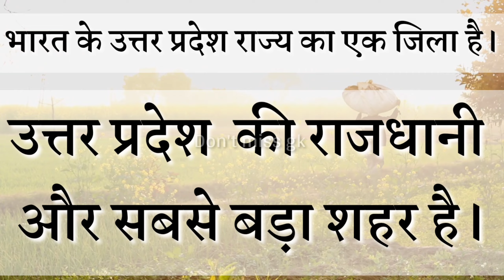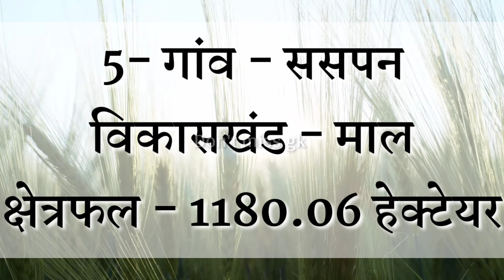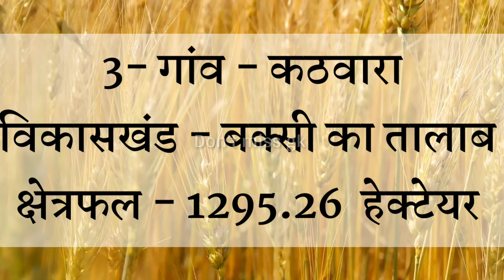लखनऊ जिले के 10 बड़े गांव क्षेत्रफल के हिसाबसे_10 largest villages of Lucknow district by area..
( Home Page )
( Motiv.. Books)

All this information is given by social media, please check it once. We are not responsible if found wrong.